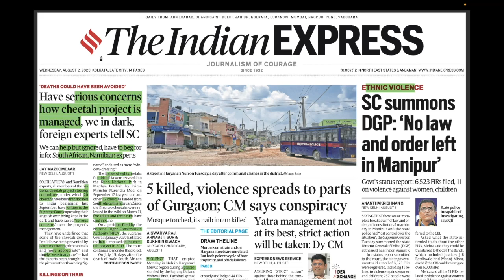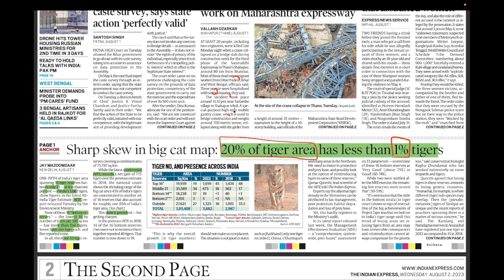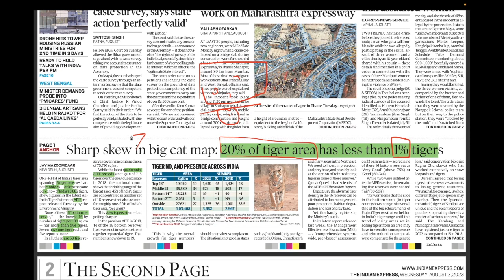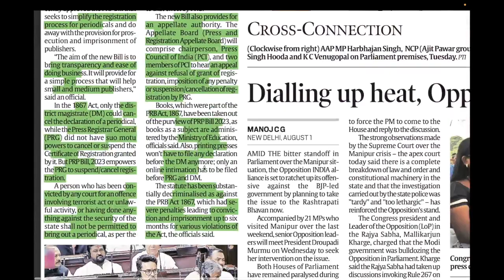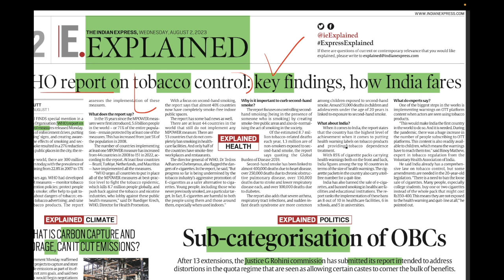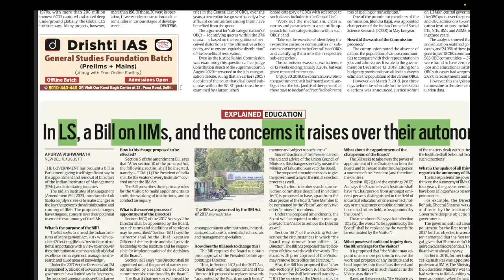[Art of Reading Newspaper] 2 August 2023 | The Indian Express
Join our Telegram Channel here - Search 'Simply Learn (Official Channel)' on Telegram [Preferable] OR Click the

The video presents a today's newspaperanalysis to cover daily currentaffairs preparation components of upsc examination for aspirants.

These videos will guide aspirants in selecting right article to read, what to make of the article from exam point of view, how to do daily revision with newspapers and learn active thinking and recalling skills necessary in clearing this exam.

This video answers following -
2 August 2023 II Today's Indian Express Newspaper Analysis
2 August Newspaper Analysis
2 August Indian Express Analysis
आज का इंडियन एक्सप्रेस अखबार
इंडियन एक्सप्रेस एनालिसिस
इंडियन एक्सप्रेस विशलेषण
आज के अखबार का विश्लेषण हिंदी में
CURRENT AFFAIRS
यूपीएससी सिविल सेवा
Indian express
How to read Indian Express for UPSC CSE
Reading Indian Express for UPSC CSE
Daily Newspaper analysis For UPSC Prelims
Daily Newspaper analysis for UPSC Mains
Current Affairs for UPSC 2023
Quotations and Examples for Ethics and Essays